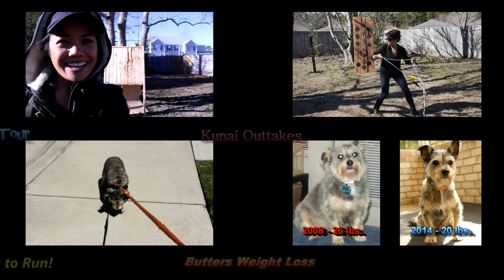Petting Zoo, Chickens, and New Dog Toy for Charlie!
At the Pensacola Fair, we fed quadripeds, saw some chickens, and won our dogs a toy that they thoroughly enjoyed!